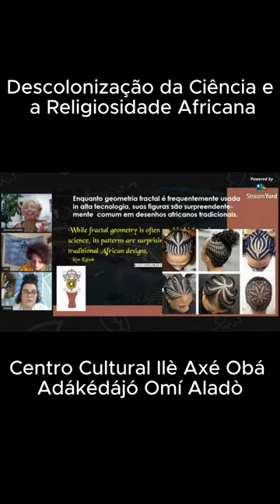Live - A Descolonização da Ciência e a Religiosidade Africana - Profª. Drª. Sonia Guimarães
O tema dessa Live sobre a Descolonização da Ciência e a Religiosidade Africana, tem como principal intuito abordar e resgatar a importância dos Saberes Negros de África e de Diáspora na relação profunda em que a Ciência e a Religião formaram um único pilar dentro da Cosmopercepção Africana.
Convidados: Profª. Drª. Sonia Guimarães e Luís Gustavo. Mediação Nátaly Pereira

Profª. Drª. Sonia Guimarães

"Uma mulher apaixonada pela ciência, Sônia Guimarães é a primeira doutora negra em física no Brasil. Professora, inventora e física, ela tem uma trajetória que fez com que se tornasse uma referência de determinação e resistência para outras mulheres.

Sônia começou a quebrar barreiras ainda jovem: quando foi aprovada em física na UFSCAR (Universidade Federal de São Carlos), ela se tornou a primeira da família a ingressar no ensino superior. Mas os obstáculos ainda seriam muitos, uma vez que dos 50 alunos de sua classe, apenas cinco eram mulheres.

Logo no segundo ano do curso, a física encontrou seu amor pela física moderna e, a partir daí, começou a traçar seu espaço na Academia. Após a conclusão de sua graduação, Sônia iniciou um mestrado em física aplicada na USP (Universidade de São Paulo) e, depois, ingressou em um doutorado em materiais eletrônicos na UMIST (University of Manchester Institute of Science and Technology), na Inglaterra.  " Fonte: acidadeon.com

Luís Gustavo Porto Paixão

Bacharel em física pela Universidade Estadual de Campinas, com experiência na área de física de neutrinos.
Pesquisador em física à nível de mestrado, atua na área de física de neutrinos com ênfase na detecção e fenomenologia de neutrinos, utilizando simulações.
Em sua pesquisa atua na área de simulação computacional de fenômenos físicos utilizando softwares como o GLoBES (linguagem C) e LArSoft (C++), além de outras experiências importantes para análise de dados em softwares como o ROOT (C++) e o Phyton.